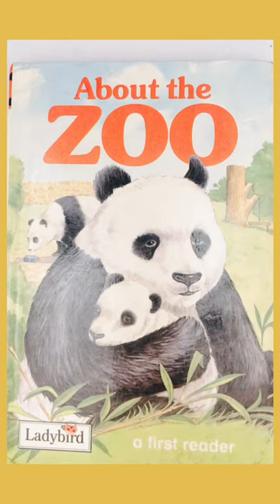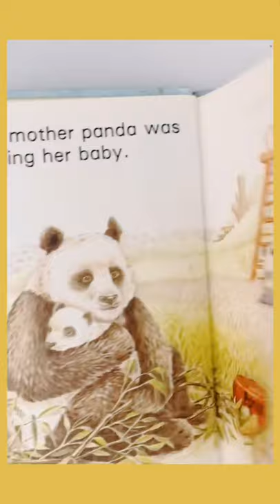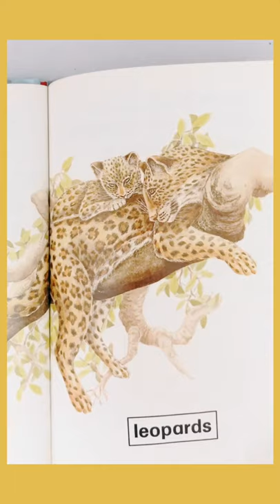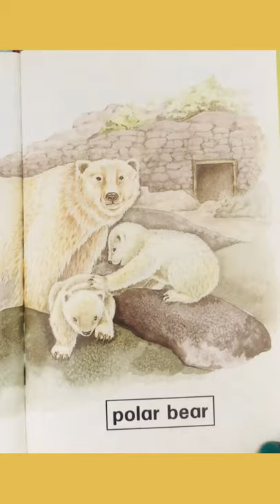About_the_ZOO Wild_animal Animal_Story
A zoo (short for the zoological garden; also called an animal park or menagerie) is a facility in which animals are housed within enclosures, cared for, displayed to the public, and in some cases bred.